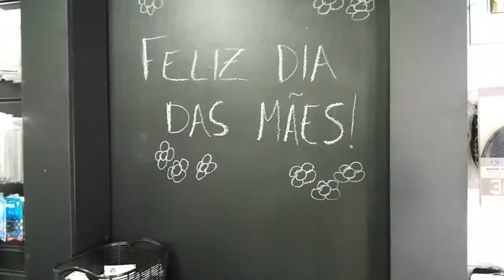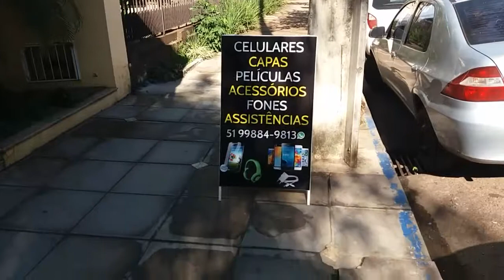"Inauguração da Station Tech com a presença do Piá de Uruguaiana" | 07/05/2021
✅Sexta-feira com ações da Rádio Integração FM 😃📻

➡️ Inaugurou a Station Tech com a presença do Piá de Uruguaiana.
As melhores marcas de celulares, acessórios, assistência técnica, além dos já conhecidos produtos/serviços: fliperama retrô, games no local, consoles, acessórios para jogos e jogos eletrônicos.

Rua Doutor João Carlos Machado, nº 1147, sala 1, Centro de Arroio do Meio/RS.

Parabéns aos proprietários Marcia Scheffer e Dalzir Moratelli.